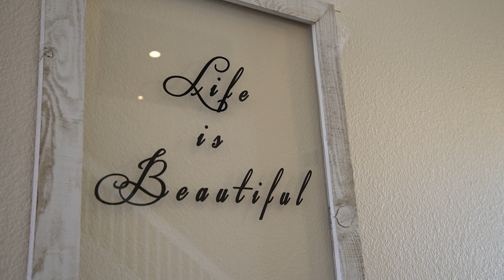32045 Camino Herencia, Temecula (4K VIDEO)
32045 Camino Herencia, Temecula (4K VIDEO)